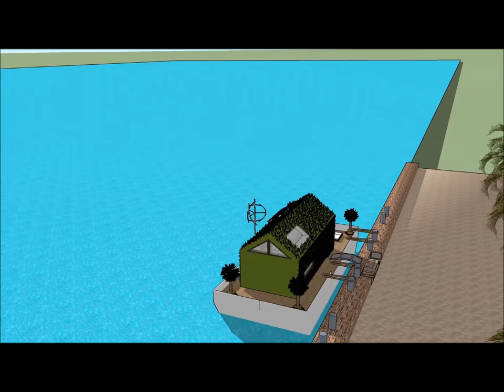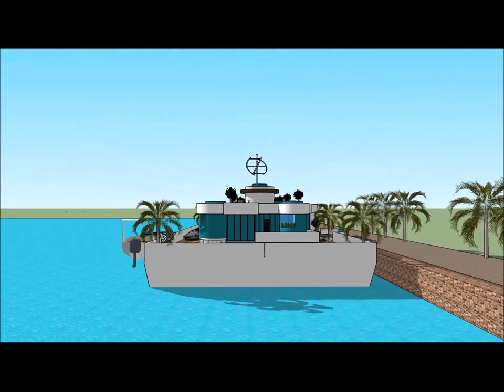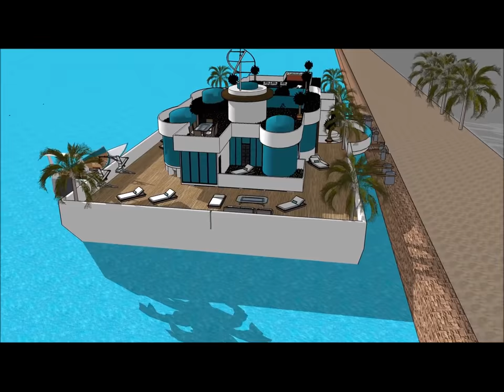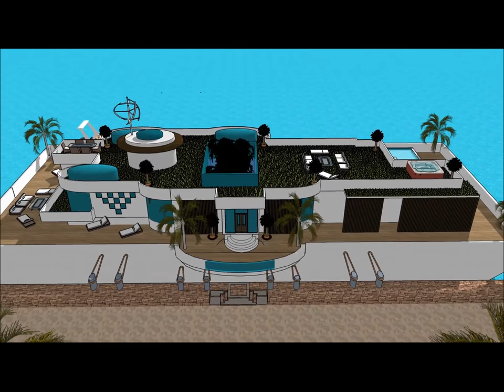Μετατροπή φορτηγίδα Πλωτό σπίτι Πλωτό σπίτι πλωτό αρχοντικό σπίτι πλωτό σπίτι στην Ολλανδία Ελλάδα Α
Το σκάφος Μετατροπή φορτηγίδα Πλωτό σπίτι Πλωτό σπίτι πλωτό αρχοντικό σπίτι πλωτό σπίτι στην Ολλανδία Ελλάδα Α house γίνεται για να διατηρήσει την ποιότητα ζωής:

Το Μετατροπή φορτηγίδα Πλωτό σπίτι Πλωτό σπίτι πλωτό αρχοντικό σπίτι πλωτό σπίτι στην Ολλανδία Ελλάδα Α περιλαμβάνει ένα σκάφος σπιτιού Extravagant Barge Design έτοιμο για τον εξωφρενικό χρήστη να νοικιάσει τη βάρκα House barge

Το Μετατροπή φορτηγίδα Πλωτό σπίτι Πλωτό σπίτι πλωτό αρχοντικό σπίτι πλωτό σπίτι στην Ολλανδία Ελλάδα Α έχει σχέδια τριών επιπέδων με υπόγειο κάτω από αυτό, τα οποία αποτελούνται από όλες τις εγκαταστάσεις που χρειάζονται για τον ενοικιαστή. Το σκάφος Barge House διαθέτει ένα μοναδικό σύγχρονο σύγχρονο ντιζάιν με μοναδικά αρχιτεκτονικά χαρακτηριστικά. Έχει δικό του σαλόνι με υπέροχη θέα στον κόλπο.